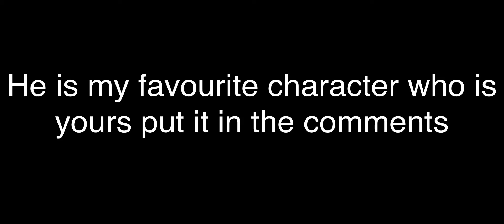Who is your favourite